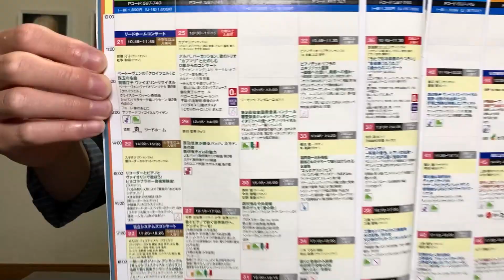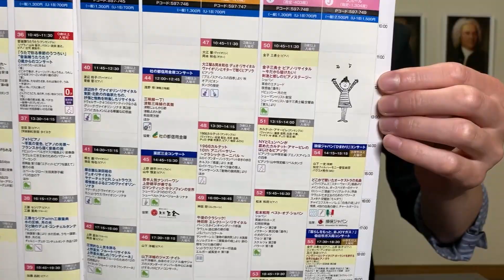「せんくら復活！」の巻（第224話）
日本最大級のクラシック音楽の祭典、「せんくら」こと「仙台クラシックフェスティバル」が２年ぶりに復活するぞ！！
なんとクラシック大好き芸人のバクコメ秀作、2019年に続き今回も出演が決定しました！！
楽器が演奏できない私にできること、それは「せんくらの魅力を勝手に熱く語ること」ぐらいでした。

【仙台クラシックフェスティバル2021】
10/1(金)・2(土)・3(日)
公演番号５４「どこかで聞いたオーケストラの名曲」

【自己紹介】
クラシック大好き芸人の秀作です。
いつかウィーンでベートーヴェンのお墓参りをする！
（動画はすべて自分一人で作ってます。だからクオリティは求めないでね♪）

★実はしれっとメルカリでしゅーちゅーぶ缶バッジ売ってます